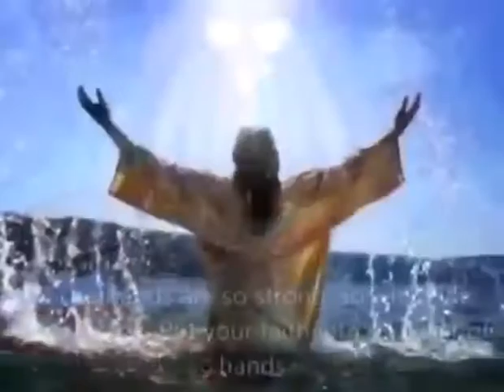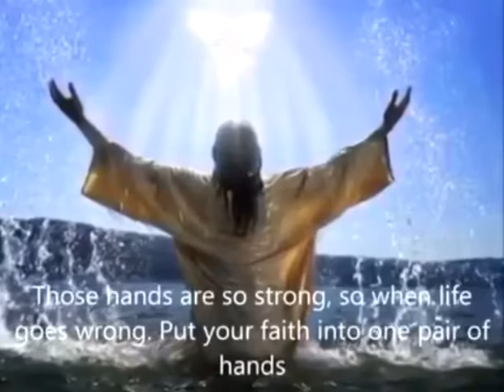Love,Believe and Trust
Wonderful God.